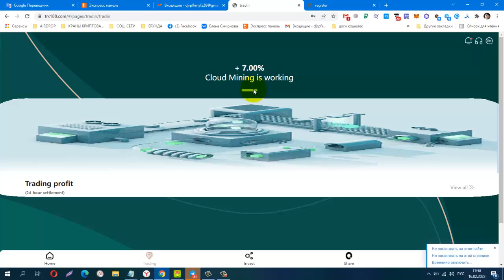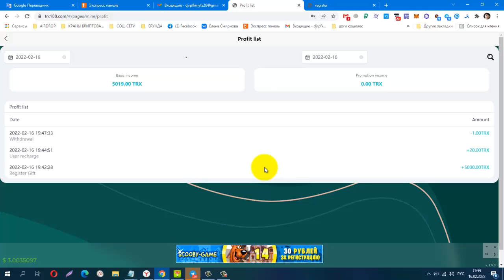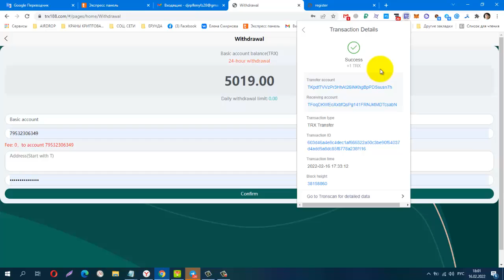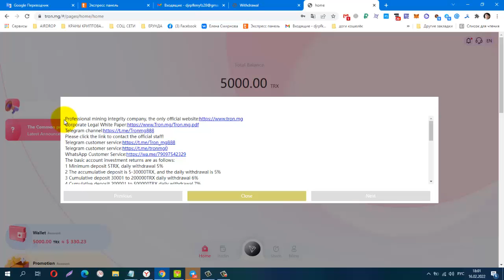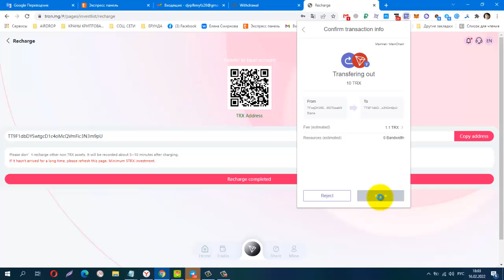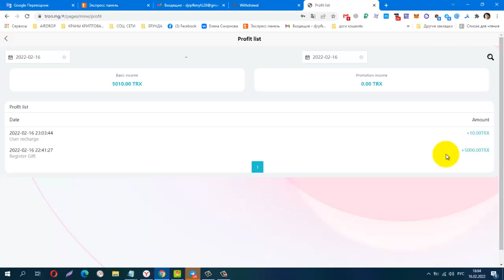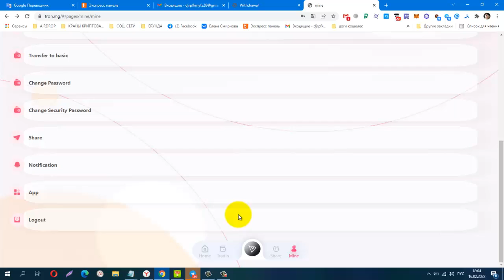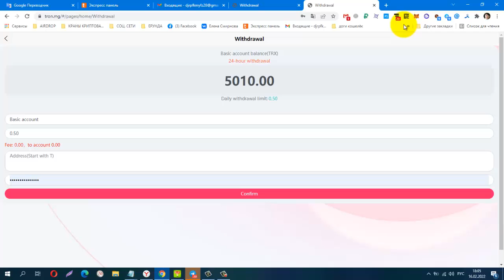TRX 188 ,TRON mg ! ДВА ИНВЕСТИЦИОННЫХ МАЙНИНГА, мин деп от 5 trx, Платят Инстант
КОШЕЛЁК payeer.